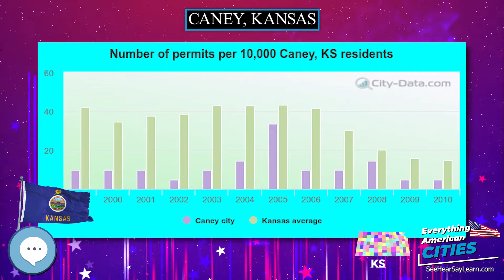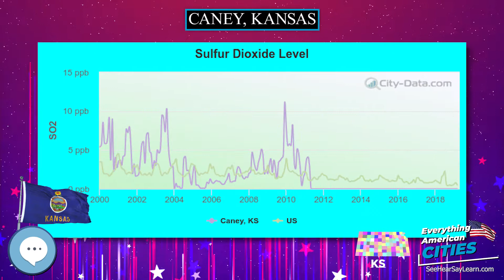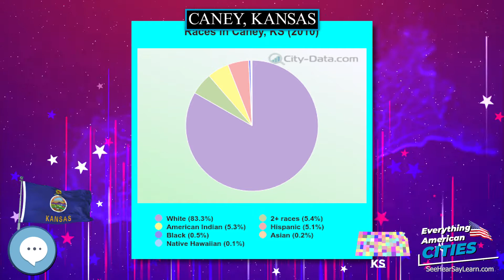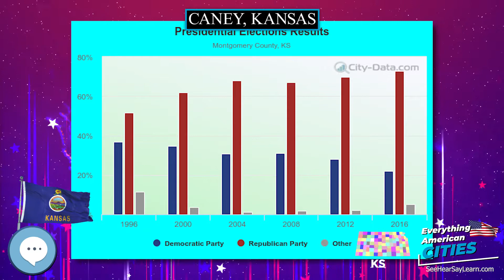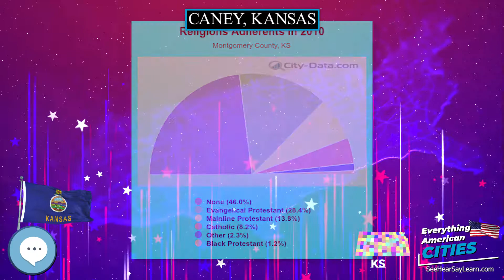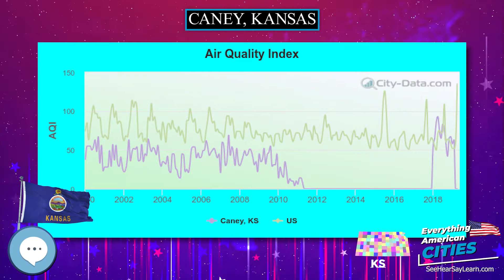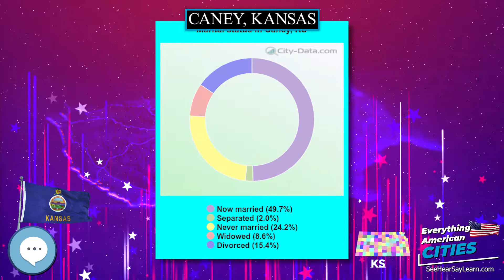Caney, Kansas ⭐️🌎 AMERICAN CITIES 🌎⭐️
Caney is a city in Montgomery County, Kansas, United States.  As of the 2010 census, the city population was 1,966.

Ghost Towns
Minelab GPZ 7000 Gold Nugget Metal Detector
Trending Audible Books
Link to Amazon.com